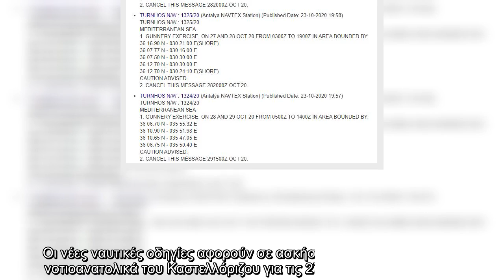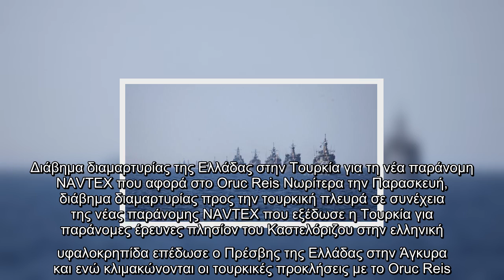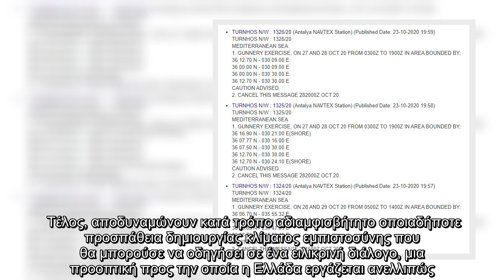Νέες τουρκικές NAVTEX ανήμερα των εθνικών επετείων Ελλάδας και Τουρκίας